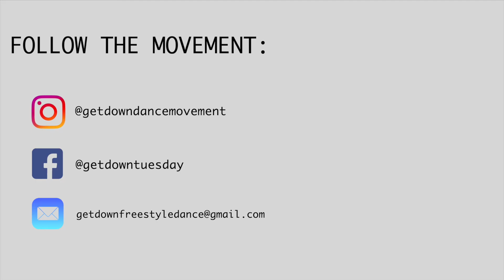Getdown Dance Camp Battle X converse - LOCKING TOP8 - Alex Nut vs. Sanyibro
LOCKING TOP8
Alex Nut (Winner) vs. Sanyibro
Judges: Xiao Mei, Funkstyle KS, Breakz, Adam Cojest
Dj: Lil Matt
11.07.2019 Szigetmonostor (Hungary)